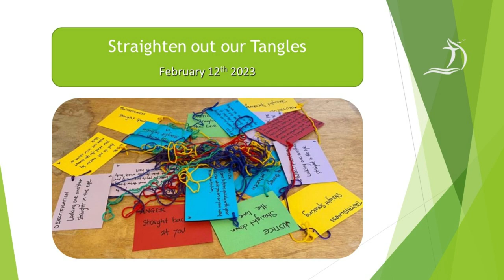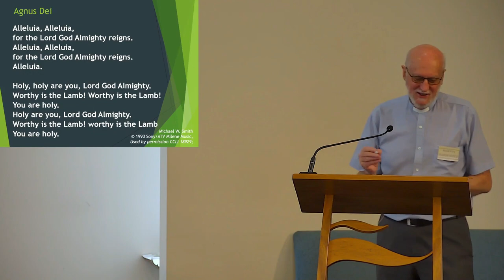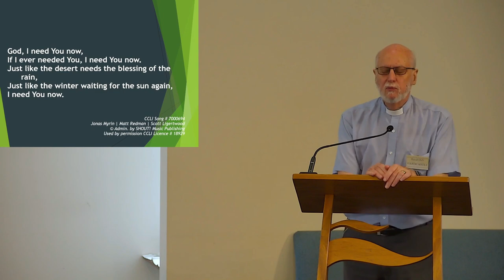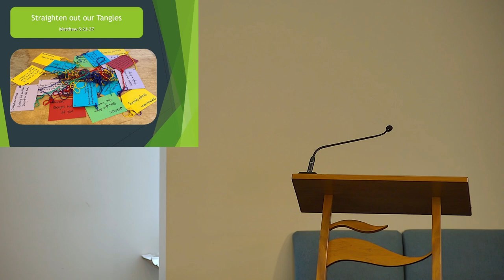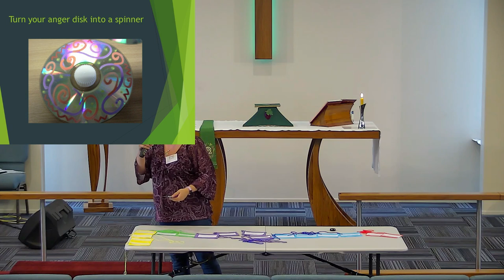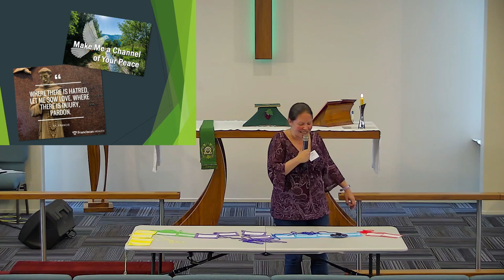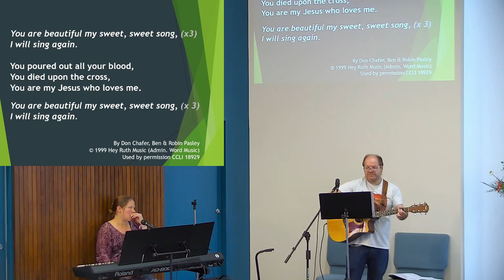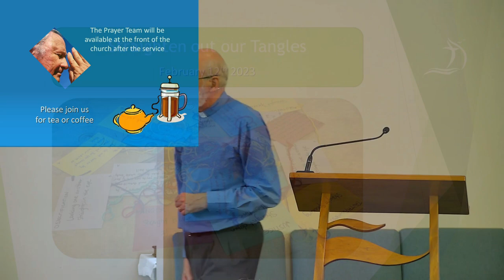2023 02 12 Straighten out our Tangles